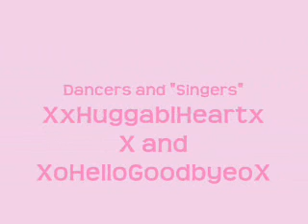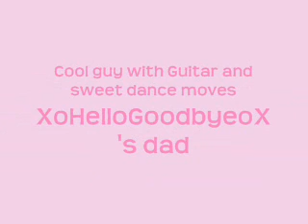I Want Candy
Me and XoHelloGoodbyeoX
singing and dancing to
I Want Candy By Aaron Carter
Oh yes, we are verry cool,haha